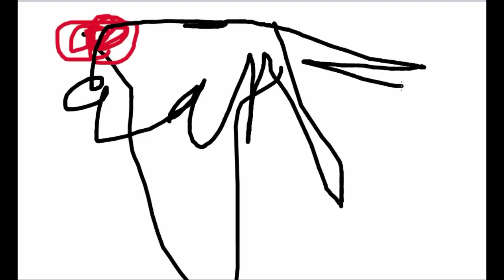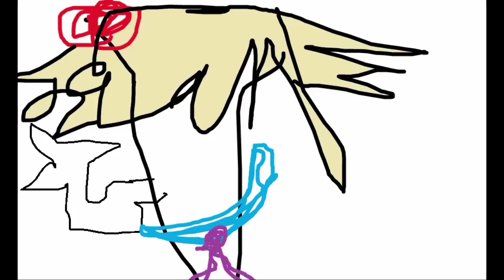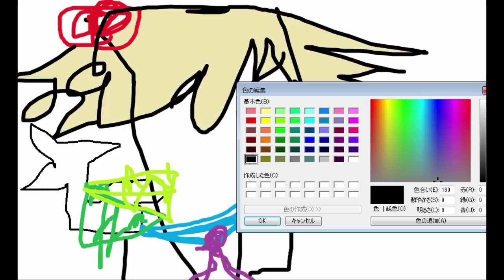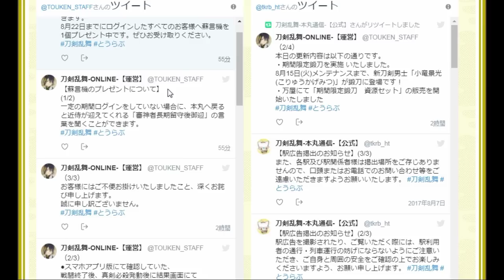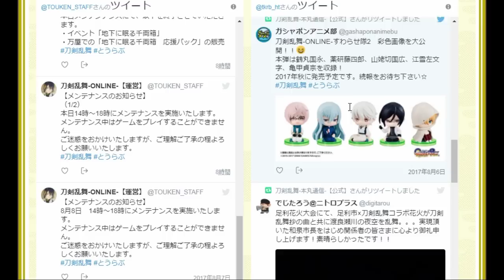イケメン乱舞！『刀剣乱舞』実況プレイ 103【KADA】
ニトロプラス×DMMゲームズ、刀剣擬人化『刀剣乱舞』実況プレイPart103です！